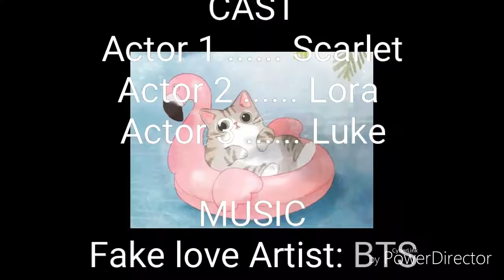♡°~The White Eyes~°♡ ||Ep.1|| Read Description please.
Uh. So. I'm getting a new phone and my new one will be coming out soon. So, look forward for a new yt channel ^^" Uh but. Thank you so so so much for over 60+ subs! And I'm sorry for not posting because I have started school sadly. And I think I won't be able to make the Q&A yet. But that's it for now! Love you cookies!